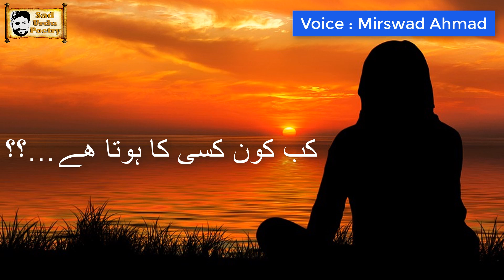Kab Kon Kisi Ka Hota Hai | کب کون کسی کا ہوتا ھے ؟؟ | Sad Urdu Poetry | New Ghazal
الفاظ کے جھوٹے بندھن میں…
اغراض کے گہرے پردوں میں…
ھر شخص محبّت کرتا ھے…
حالانکہ محبّت کچھ بھی نہیں…
سب جھوٹے رشتے ناطے ہیں…
سب دل رکھنے کی باتیں ہیں…
کب کون کسی کا ہوتا ھے…؟؟
سب اصلی روپ چھپاتے ہیں…
احساس سے خالی لوگ یہاں…
لفظوں کے تیر چلاتے ہیں…
اک بار نظر میں آ کے وہ…
پھر ساری عمر رولاتے ہیں…
یہ عشق و محبّت، مھر و وفا…
سب رسمی رسمی باتیں ہیں…
ھر شخص خودی کی مستی میں…
بس اپنی خاطر جیتا ہے

Voice : Mirswad Ahmad

1:44

Kab Kon Kisi Ka Hota Hai | Faraz Ghazal Poetry | Sad Poetry | Beautiful Urdu Sad Poetry Fk Poetry

Fk Poetry Collection
830 views
4 months ago

A N K A H I B A T A I N P R E S E N T S : Kab Kon Kisi Ka Hota Hai | Faraz Ghazal Poetry | Sad Poetry | Beautiful Urdu Sad ...

0:53

Kab Kon Kisi Ka Hota Hai?

Rj Rizwan Razi
160 views
1 month ago

0:55

Kab kon kisi ka hota hai | inspirational quotes | inspectional shayri status

ishani my Life
17K views
1 year ago

Kab kon kisi ka hota hai | inspirational quotes | inspectional shayri status key words :- New Best Urdu Poetry | Wasi Shah Poetry ...

5:24

KOI KISI KA NAHI YE JHOOTHE NAATE HAIN ~ U/L BY ANIL BHALLA

Anil Bhalla
138K views
8 years ago

1:37

Sehrish bucket
126 views
4 months ago

0:46

Kab kon kisi ka hota hai|Sad poetry status|New poetry whatsapp status|Tik tok poetry status

Bazm-e- Ishq
372 views
2 months ago

Poetrystatus Sadpoetrystatus Topsadpoetry Topurdupoetry Hindipoetry Urdupoetry Sadpoetry Statusvedio.

0:39

Kon kab kisi ka hota hai sb jhote rishte naty hn... Bst urdu poetry...

Eshna Harib
978 views
1 year ago

3:28

KON KISI KA DIWANA HE KON KISI KA APNA HE MEHDI HASSAN

LAILA KHAN
298 views
1 year ago

0:31

Kab Kon kisi ka hota hai so sad shayari

NAJIM SK NAJIM NA
4 views
6 months ago

1:41

Kab Kon Kisi Ka Hota Hai Sad Urdu Poetry

Hal E Dil Best Urdu poetry
148 views
6 months ago

3:13

MEHDI HASSAN KHAN. Kaun Kisi Ka Deewana Hai. FILM. Wadah

Salam Kakar
910 views
1 year ago

0:32

Kab kon Kisi ka hota he. Urdu poetry. For status??